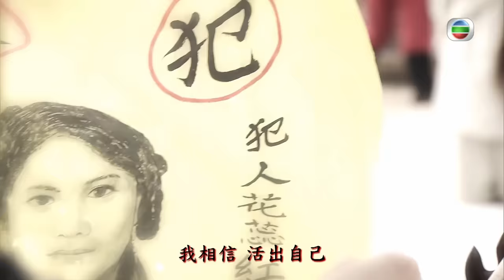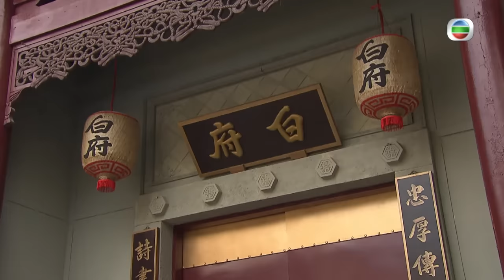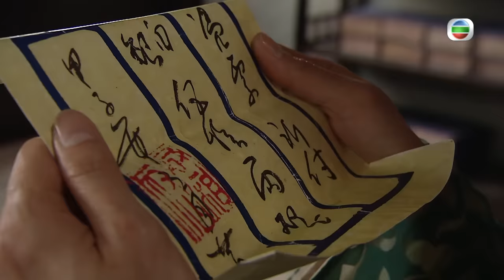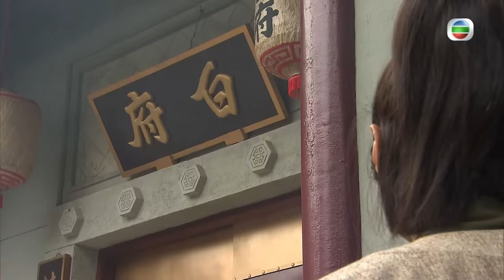[Eng Sub] TVB ដាវពិឃាតឥតស្រមោល 01/26｜រឿងភាគហុងកុង និយាយខ្មែរ｜TVBCambodiaDrama｜The Executioner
TVB រឿងភាគ - ដាវពិឃាតឥតស្រមោល (The Executioner)｜Kenny Wong, Maggie Shiu, Joel Chan｜TVBCambodiaDrama｜សាច់រឿងនិយាយពី Yip Sheung-luk (Kenny Wong ) គឺជាពេជ្ឈឃាតម្នាក់ដែលបានសម្លាប់អ្នកទោសរាប់មិនអស់។ ដើម្បីការពារអ្នកមានគុណ Yuen So Sam (Elaine Yiu) បានបញ្ជូនទៅកាន់រាជធានី ជាកន្លែងដែលនាងត្រូវស្នាក់នៅជាមួយឆ្មបដ៏ល្បីល្បាញ Fa Yui Hung (Maggie Shiu)។ ឃាតកម្មចម្លែកៗកើតឡើងជាបន្តបន្ទាប់ ហើយ Sheung Luk បានជួយសង្គ្រោះជីវិតតូចមួយដោយប្រើកាំបិតរបស់គាត់។ ប៉ុន្តែទារកដែលមិនស្គាល់ប្រភពដើមនេះធ្វើឲ្យ Sheung Luk និង Yui Hung មានបញ្ហាជាមួយតុលាការអធិរាជ។